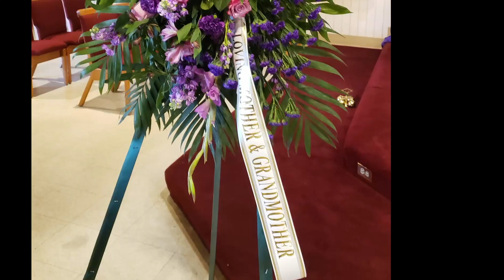Tang Lễ Cụ Bà Anna Đỗ Thị Duyên 3/23/2022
Tang Lễ Cụ Bà Anna Đỗ Thị Duyên 3/23/2022 ỏ nhà thờ Saint Elizabeth, Milpitas California